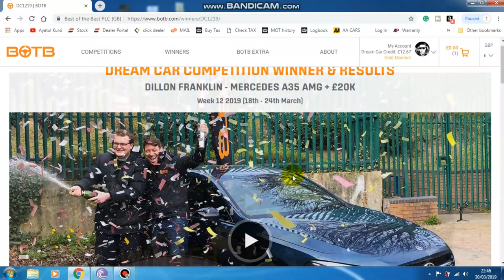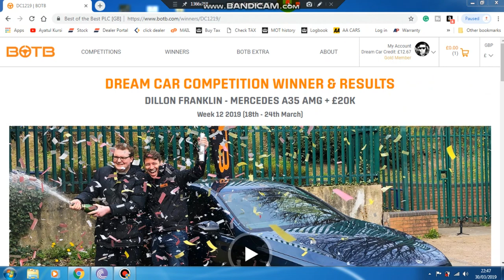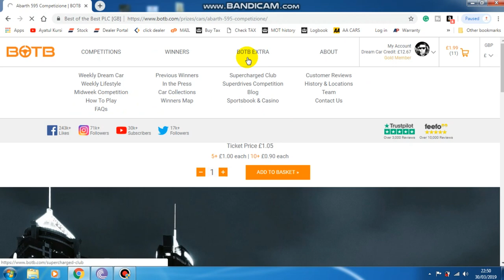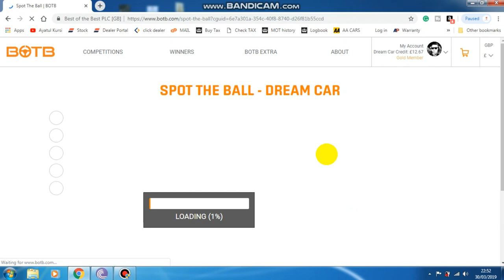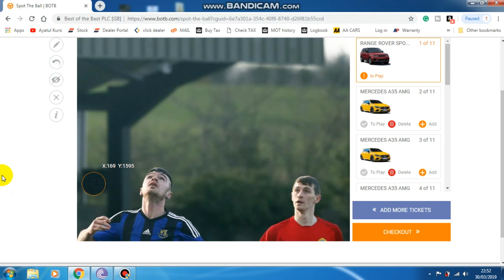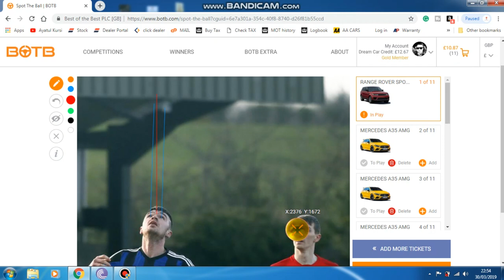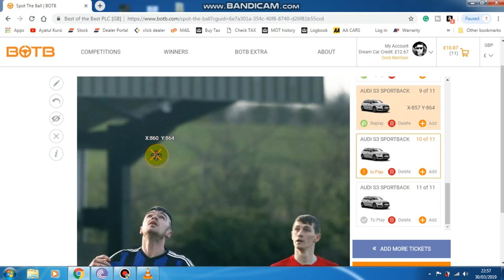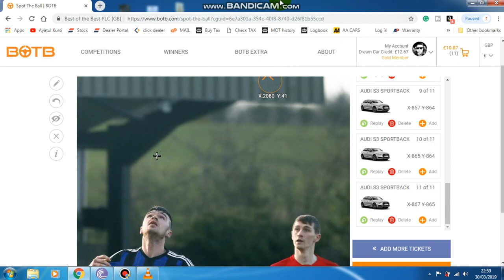How to win BOTB | How to play BOTB | Best of the best | 31-03-19